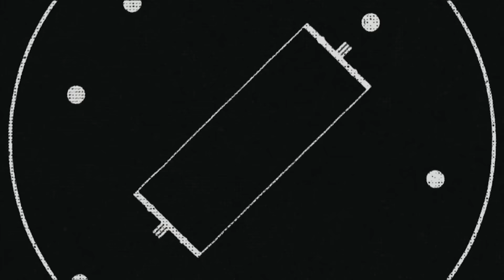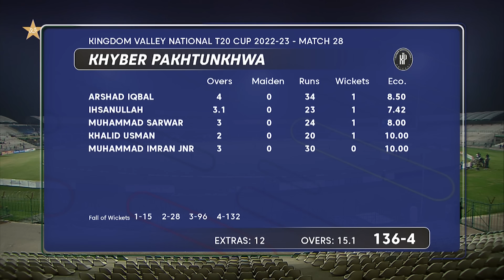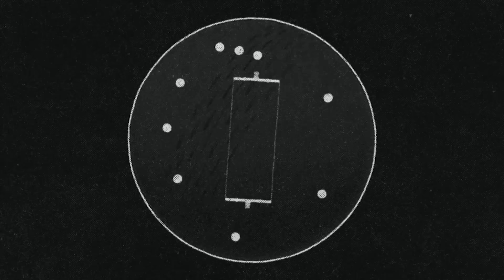Full Highlights | KPK vs Southern Punjab | Match 28 | National T20 2022 | PCB | MS1N